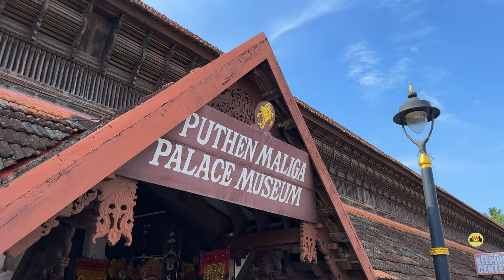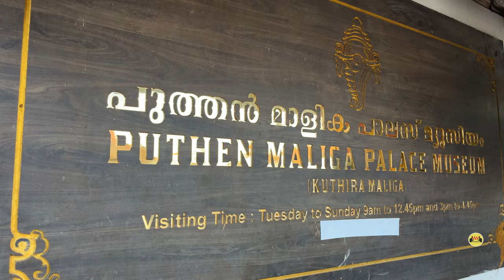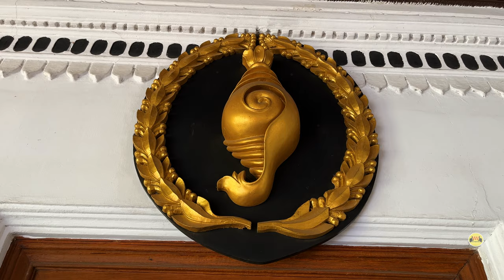Kuthiramalika Palace Trivandrum | History of Travancore King Swathi Thirunnal | കുതിരമാളിക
Built in the 1840s, Kuthiramalika is an example of traditional Kerala architecture, with its typical sloping roofs, overhanging eaves, pillared verandahs and enclosed courtyards. Intricate carvings adorn the wooden ceilings, with each room having a distinctive pattern. The construction of the palace was completed by 5000 Vishwakarmas in four years. The palace is made from teakwood, rosewood, marble, and granite. The roof of the palace is made of wood and 42 beams support the carved patterns.The roof is supported by granite pillars. Floral motifs dot the ceiling of the verandah.The main 16 rooms of the palace are constructed in 16 different patterns. In all, the palace contains 80 rooms, of which 20 were opened for visitors in 1995. The floor inside the palace is made of egg whites, charcoal, and limestone, which make it cold and smooth even in hot weather conditions. The concert venue built in the palace premises uses traditional sound reflectors comprising fifty clay pots hung upside down from the ceiling.